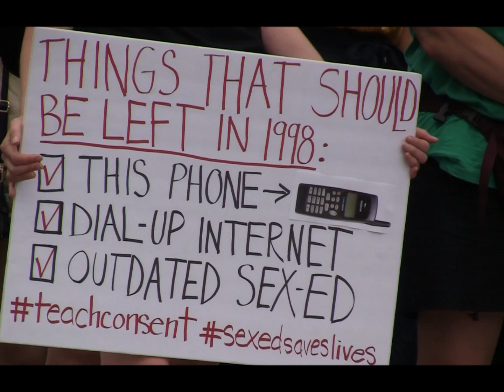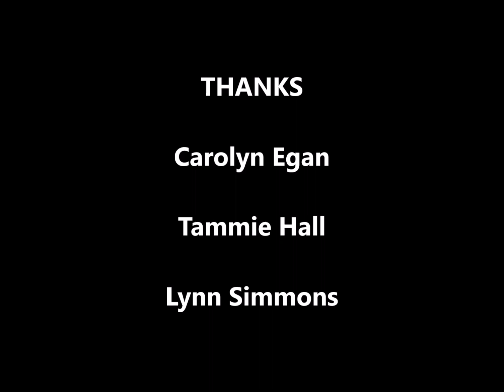SAVE SEX ED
A record of the protest against the Ford government's plan to repeal the 2015 sexual education curriculum. The demonstration was planned by a new student organization "March for our Education" in association with Women's March Canada. All video was shot July 21, 2018 at Queen's Park, Toronto, Canada.

Live performance by T.Dot BANGERZ Brass.